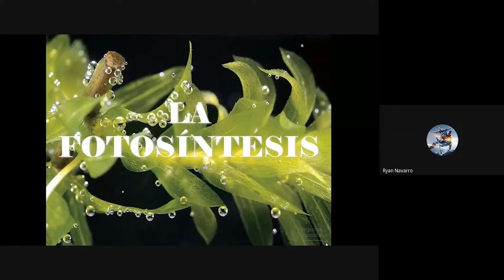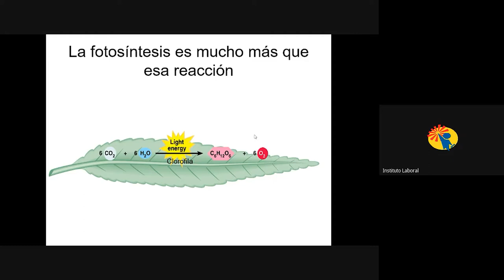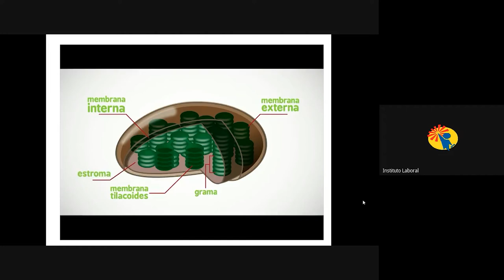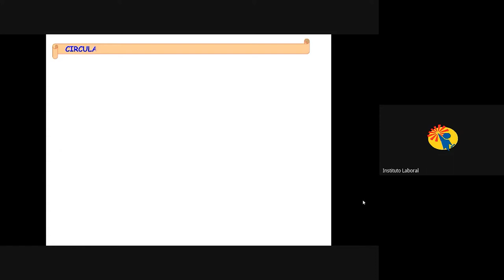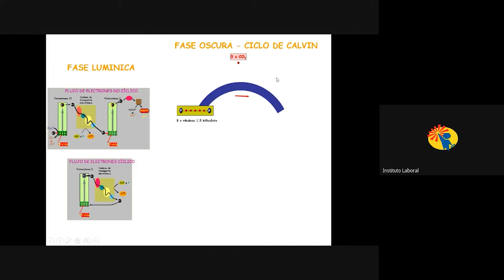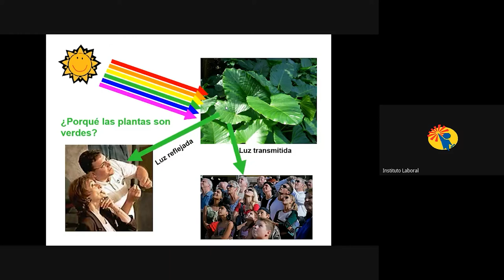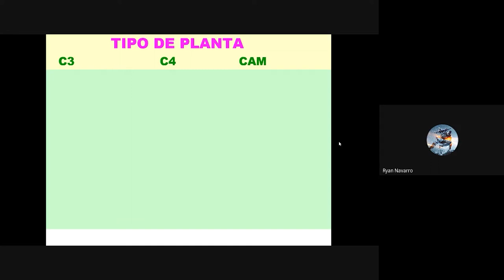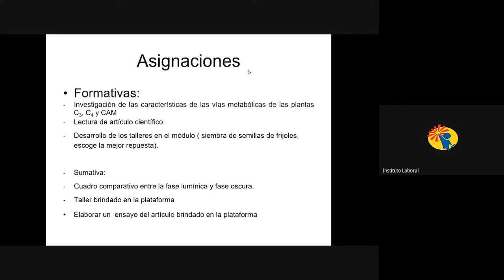Clase de Biología de 11° Ciencias David 10-7-2021